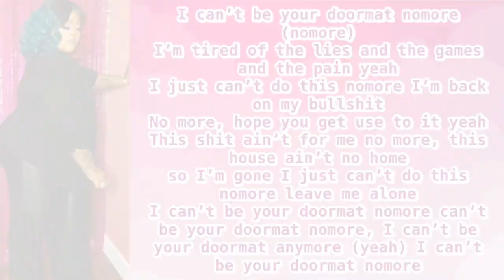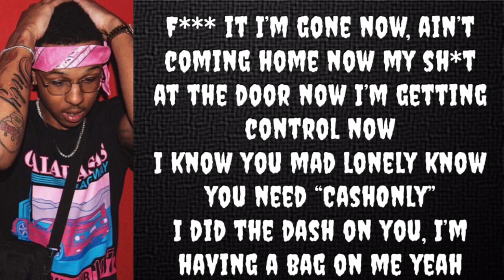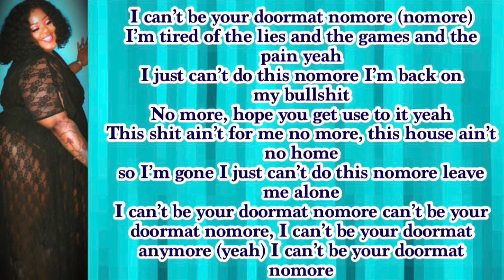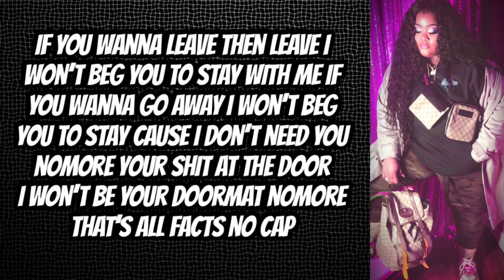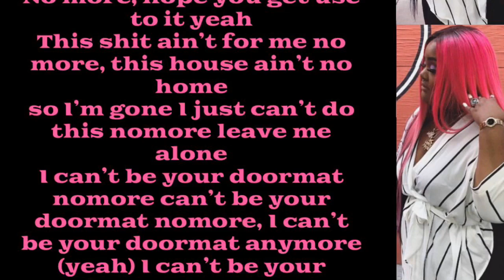Tokyo Vanity Ft. Ca$hOnly- B.O.M.B (Lyrics)